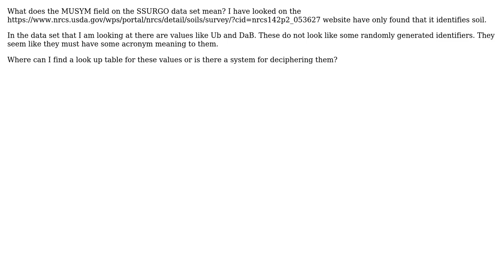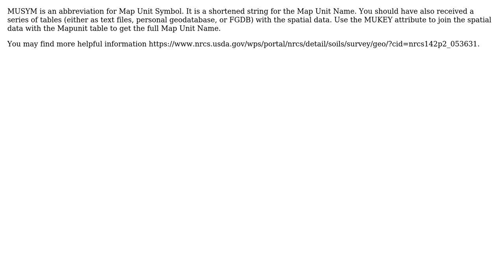GIS: Understanding the MUSYM field on SSURGO dataset? (2 Solutions!!)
GIS: Understanding the MUSYM field on SSURGO dataset?

With thanks & praise to God, and with thanks to the many people who have made this project possible! | Content (except music & images) licensed under CC BY-SA | Music | Images & others | With thanks to user Squanchy user Chang user Bjorn and the Stack Exchange Network Trademarks are property of their respective owners. You are responsible for your own actions.